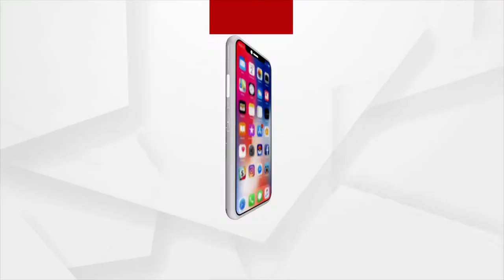Last rites of Guru Sarveshwar Das held in UP’s Ayodhya